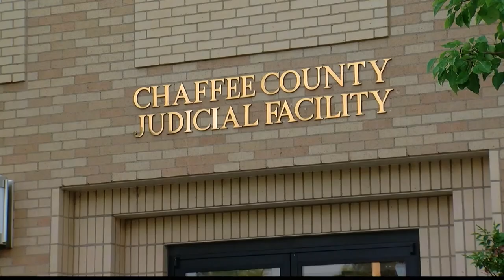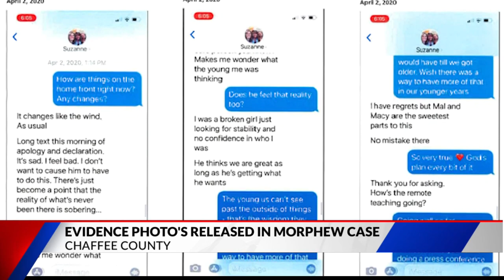Evidence photos in Morphew case released, daughters address court, WebEx hacked?